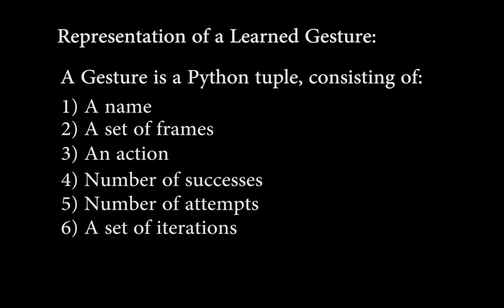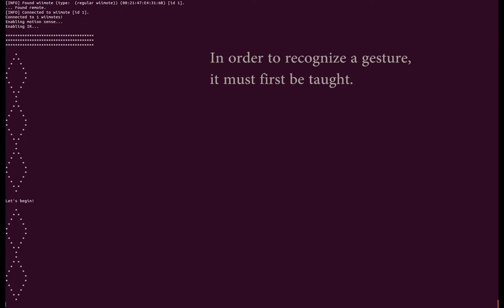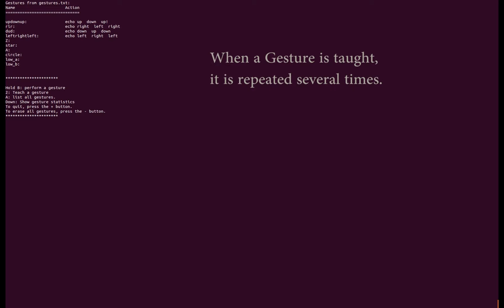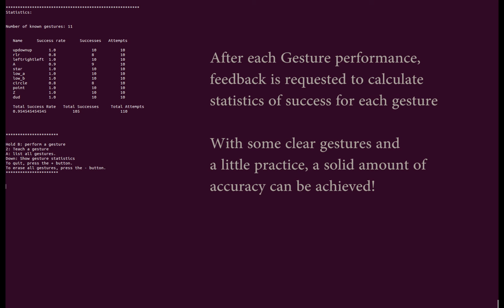Gesture Recognition and Learning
Gesture learning and recognition using the Wiimote and Bluetooth connectivity on an Ubuntu machine, made as a final project for Jeff Clune's Artificial Intelligence course at the University of Wyoming in Fall 2015 by Levi C. Robinson.